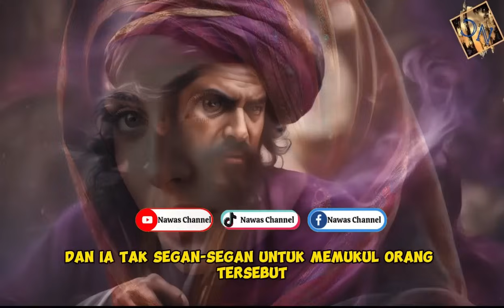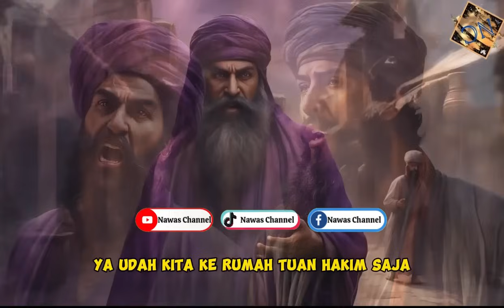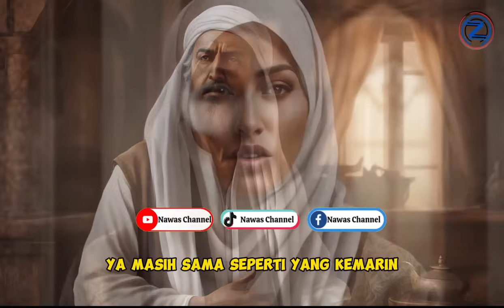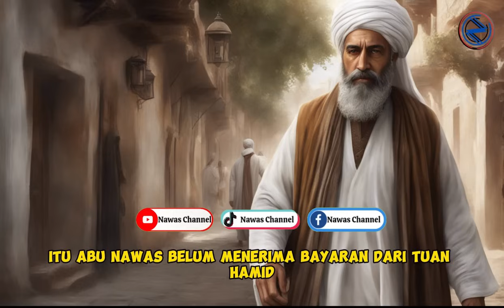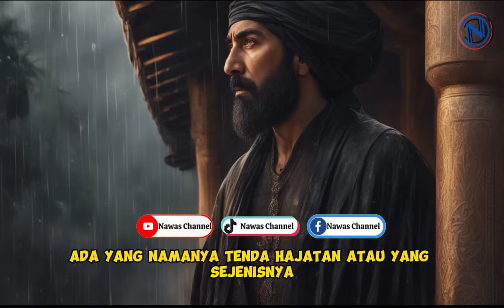KISAH ABU NAWAS FULL PENGANTAR TIDUR